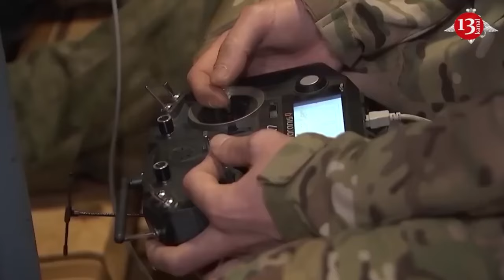Kyiv takes revenge: 3 helicopters bombing Ukraine are destroyed in Russian territory overnight